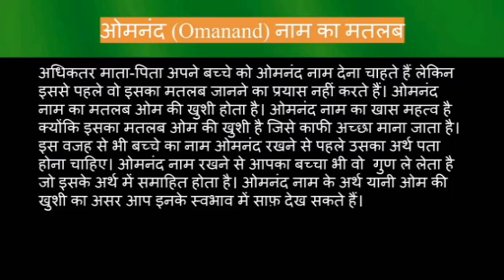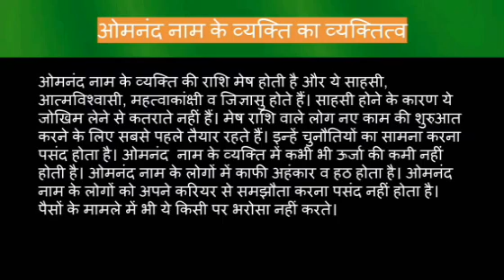Omanand name meaning in hindi | omanand naam ka matlab kya hota hai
Omanand naam ka matlab
Omanand name meaning in hindi
Omanand naam mane k